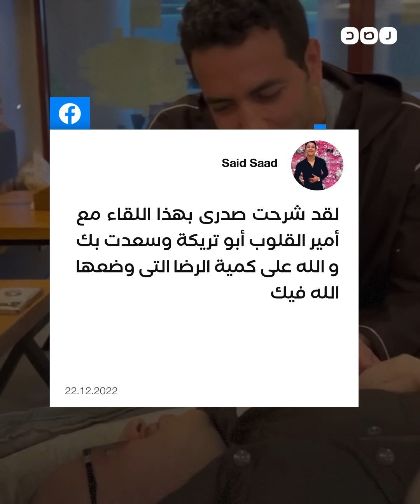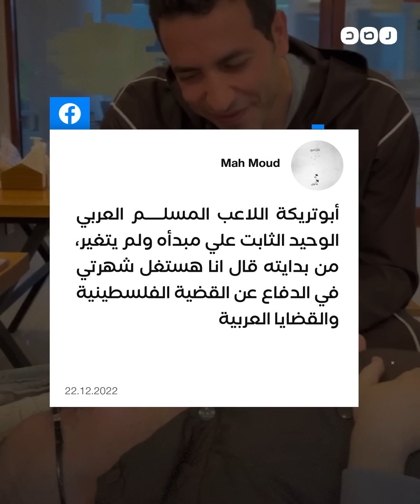أمير القلوب أبو تريكة يجبر بخاطر مدون أردني من أصحاب الهمم.. هذه حكايته